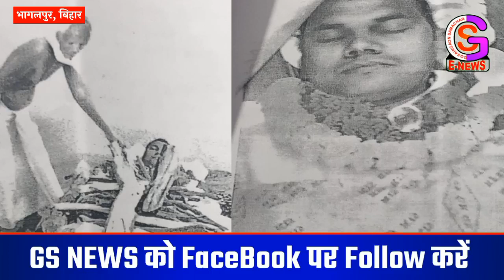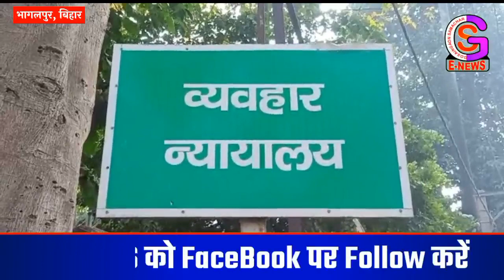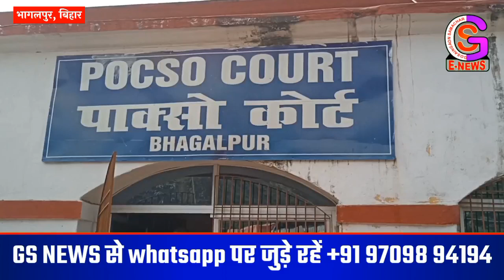फिल्मी अंदाज में शिक्षक ने रक्षा अपनी ही मौत का झूठा नाटक, किया था छात्रा के साथ दुष्कर्म